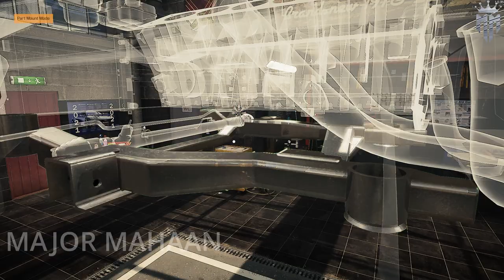CAR MECHANIC SIMULATOR 2021 ASTON MARTIN DBS EPISODE 16 WITH NO COMMENTARY